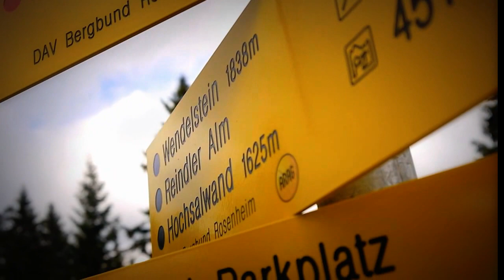Wanderung um die Rampoldplatte (1422m)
Vorherbstliche Wanderung um die Rampoldplatte (1422m)